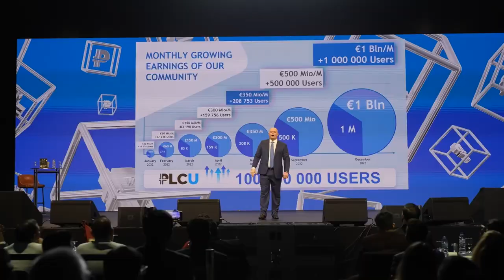Diamonds ULTIMA Convention — самый долгожданный ивент года в Дубае!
Приглашаем вас принять участие в самом ярком ивенте года — Diamonds ULTIMA Convention, который пройдет 22 октября в Дубае!

Мероприятие соберет тысячи партнеров с рангом Diamond и выше в одном из лучших отелей мира — Atlantis the Palm! Гостей ждет выступление основателя проекта Алекса Райнхардта, речь от топ-лидеров проекта, мощнейший нетворкинг и, конечно, незабываемая afterparty!